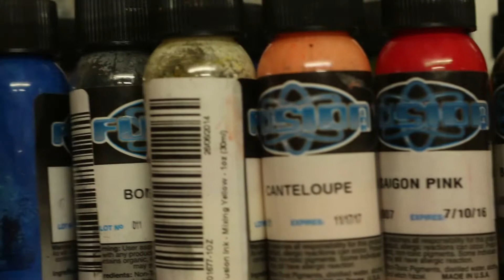Chris's 1st Tattoo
I took my friend Chris to get his first tattoo and I figured it was an event that should be filmed...